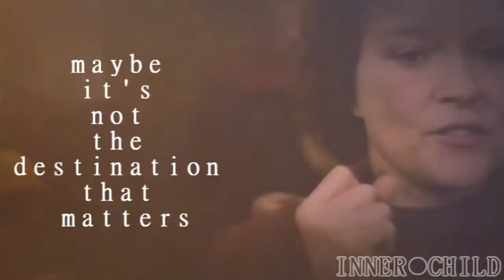Moonlight Sonata - Star Trek Voyager [SYTYCV: JR FINALS]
Challenge: Create a fandom over view to a fandom of your choice

Update: Didn't make it to the next round, but there's always a next year, right? ;)